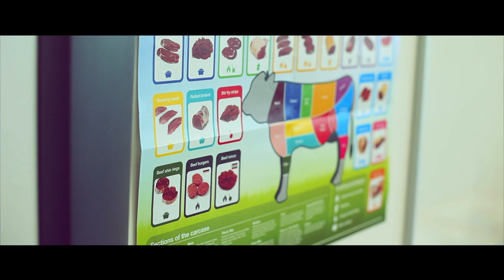Novus supporting the Business Class Programme in partnership with BITC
Novus has committed to supporting Business in the Community’s ‘Business Class’ initiative. The school that Novus has partnered with is Thistley Hough Academy in Stoke, which is near to where the Novus head office is located. Novus’ aim through this collaborative partnership is to address a number of key focus areas that will play an important part in the school delivering on their strategic long term plan; and one of the ideas is to develop a school farm on the site of the old school.

This video highlights the progress of this partnership to date.